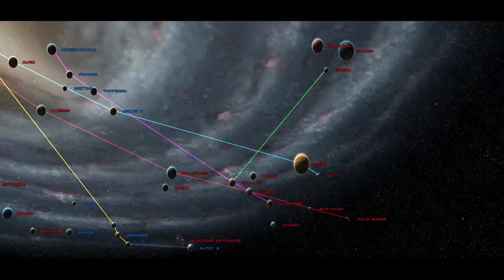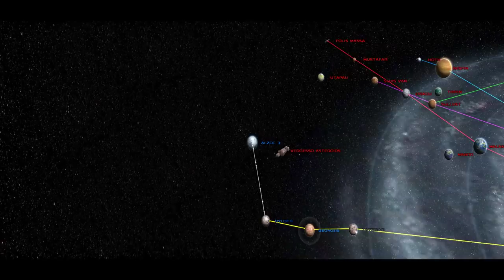STAR WARS REPUBLIC AT WAR! Ep 35 - The Final Fight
It's finally here. The new version of a classic Star Wars Empire at War mod Republic at War has been released to the public. New units, new level of stability, new maps ect. Lets get in and test it out.